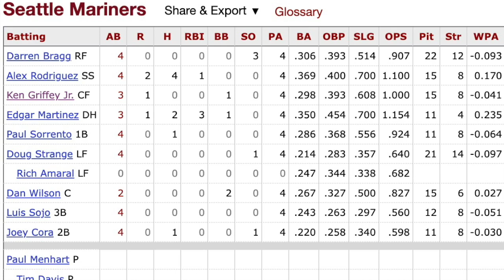Alex Rodriguez vs. New York Yankees | True Highlights (At-Bats, Defense, etc.)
The Yankees and Mariners rivalry was in full swing during the mid-90s. This game will feature Alex Rodriguez taking on the Yankees during their late-May series in 1996.